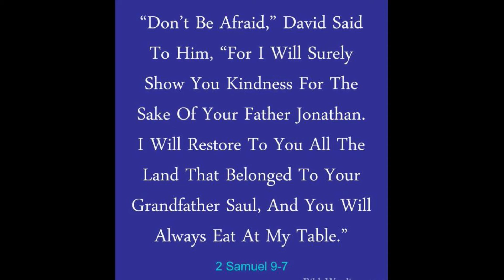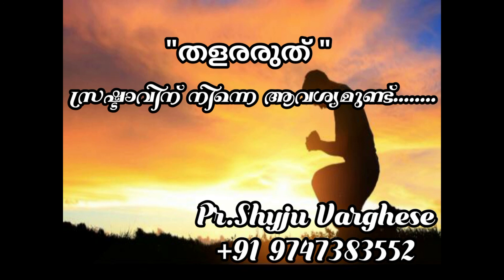Daily Bread "For I will surely show you kindness for the sake of your father Jonathan". 2 Samuel 9:7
"For I will surely show you kindness for the sake of your father Jonathan". 2 Samuel 9:7